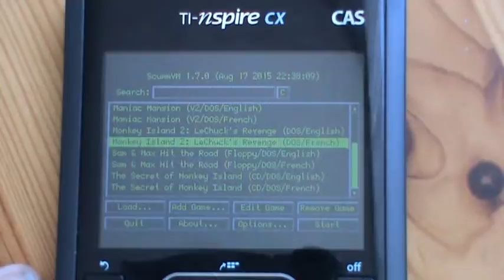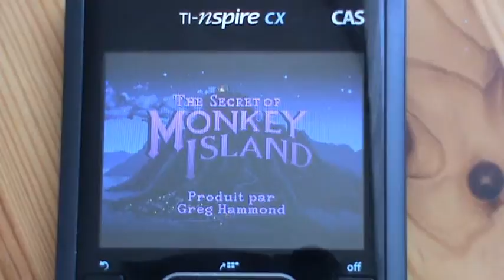The Secret of Monkey Island - TI-Nspire playthrough